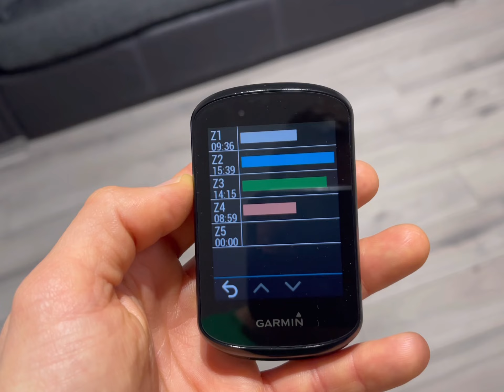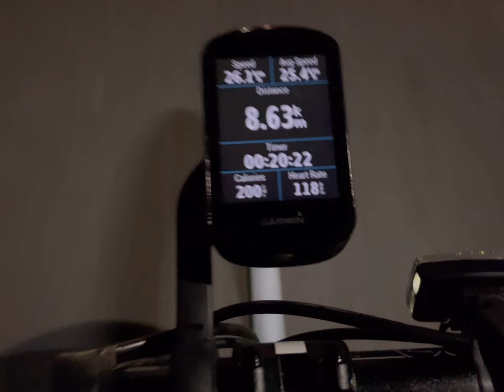Bournemouth - Paris ( Semana 7 )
Primeiro dia depois de passar 3 dias no Impacto.
  Voltei leve, amando a vida, sem sentir culpa ou acusações.

  Essa semana também descobrimos que o Jhon está com tumor, espero que dê tudo certo quando ele for ao especialista e agora quero ter certeza que ele está vivendo bem e feliz com o nosso carinho.